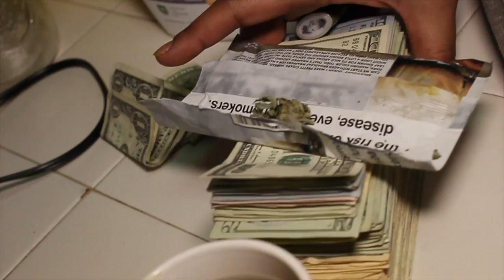Solo Baker - Backwoods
Shot by and Edited by me!
Solo Baker's a super dope friend from high school trying to do the big things.

Thanks for checking out the videos on Kagekid Creative!

Leave some comments on what you thought about the video as well as new content you'd like to see!

Follow me on everything for new content!

All rights to where they belong.